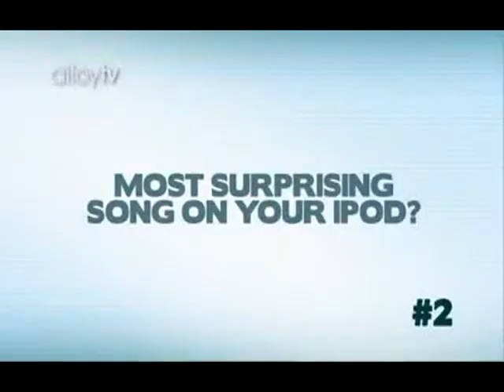21 Questions with LIGHTS [Alloy TV exclusive]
21 things you may not know about LIGHTS. enjoy :)

credit to alloytv